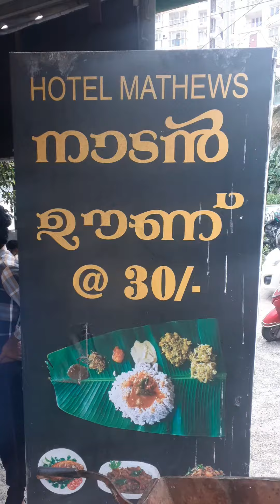30 രൂപയ്ക്ക് വാഴയിലയിൽ ഉച്ചയൂണ്, അതും കൊച്ചി നഗരത്തിൽ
സബ്സ്ക്രൈബ് ചെയ്യുവാനുള്ള മനസുണ്ടാവണം😁🥴